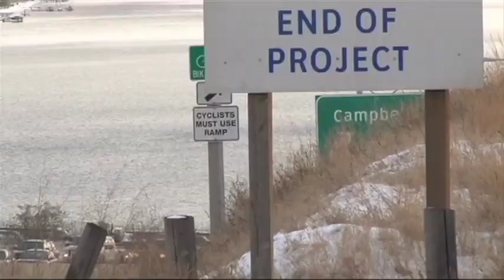overpass repaired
The Westside Road overpass re-opens -- making way for an underpass. Castanet's Kelly Hayes reports.